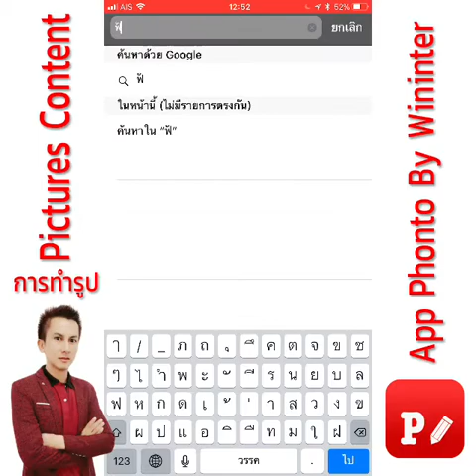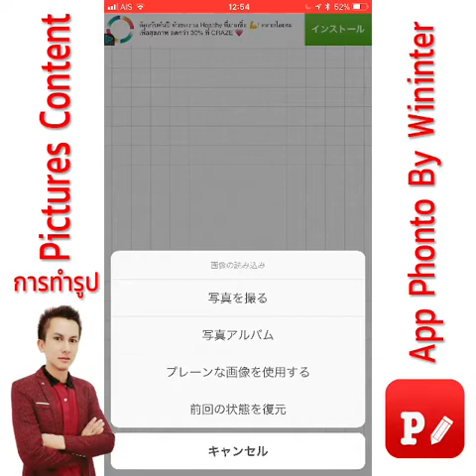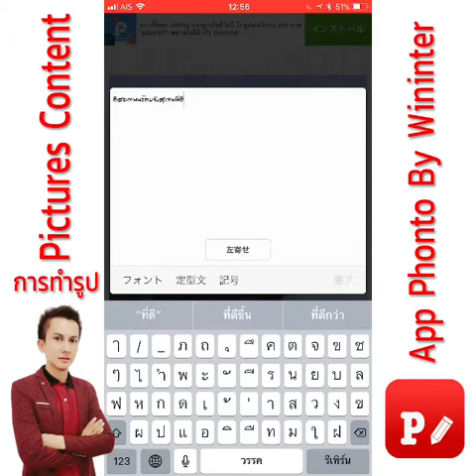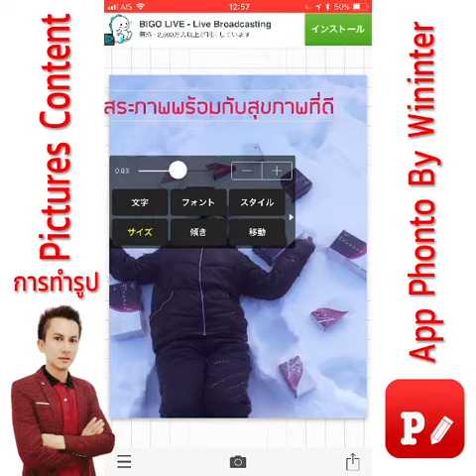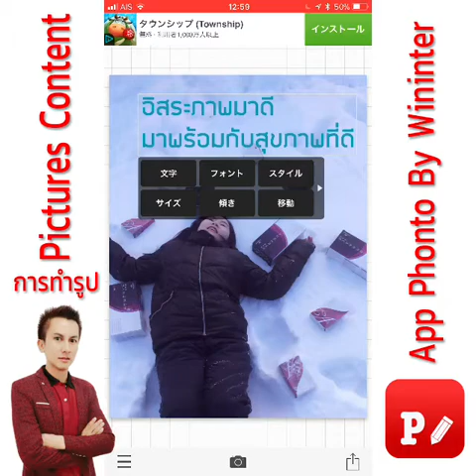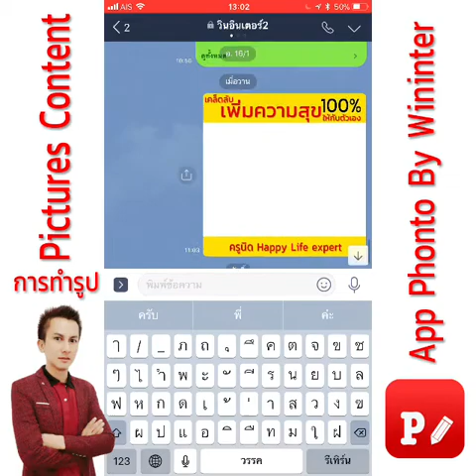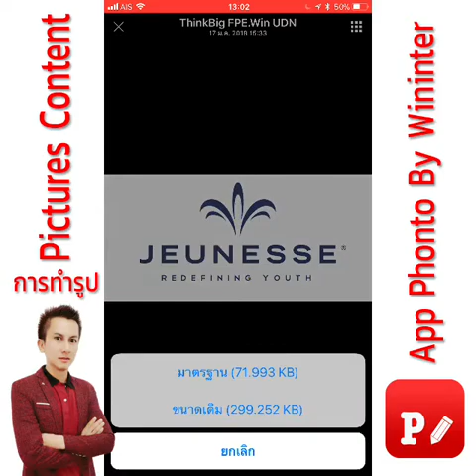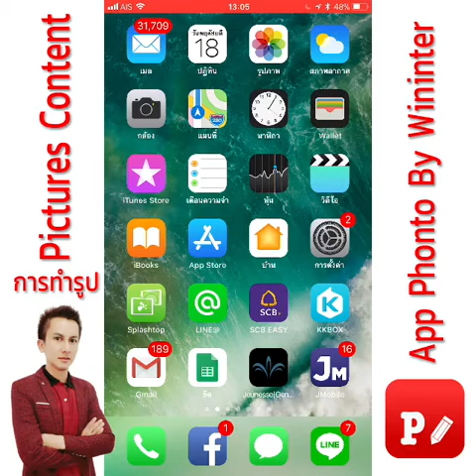การทำรูป Pictures Content